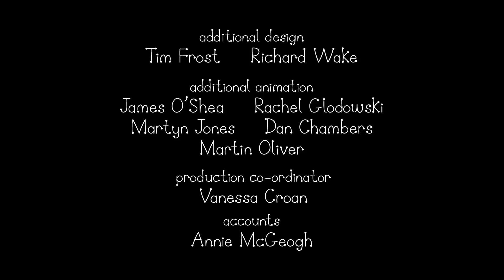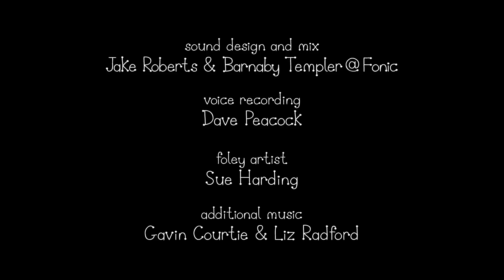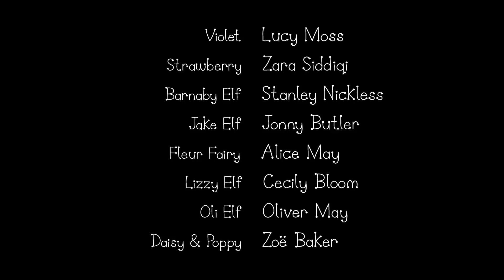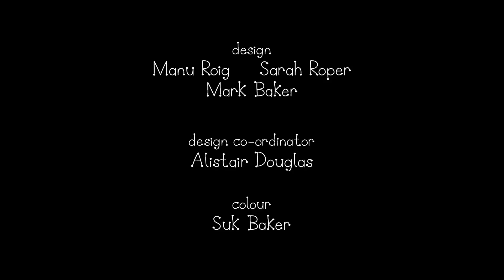Маленькое королевство Бена и Холли | Волшебная палочка Холли | Мультики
Маленькое королевство Бена и Холли | Волшебная палочка Холли. Мультики про Бена и Холли на русском. Смотреть онлайн в хорошем качестве на официальном канале.

Содержание серии:
Для волшебства Холли нужна волшебная палочка. Но она теряется, и Холли становится очень грустно. Бен использует свои умения эльфа, чтобы найти палочку.